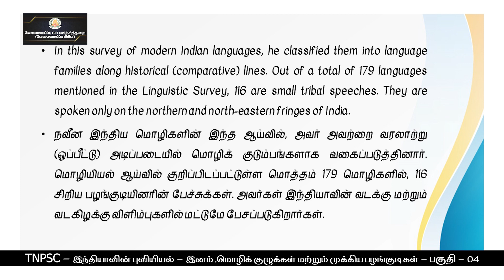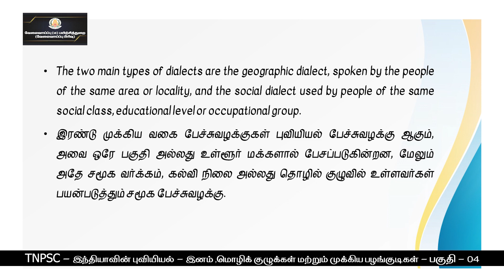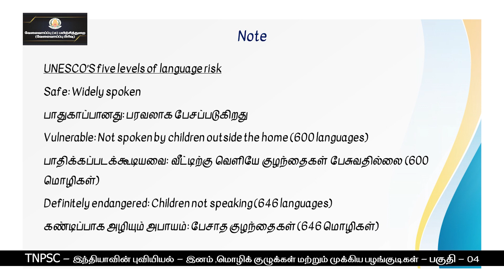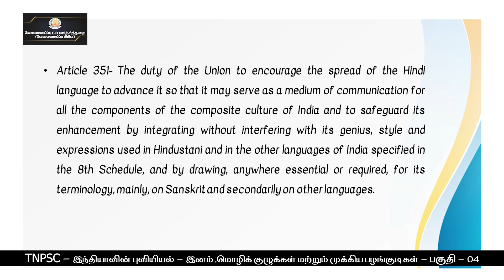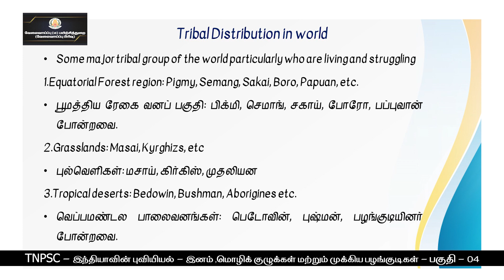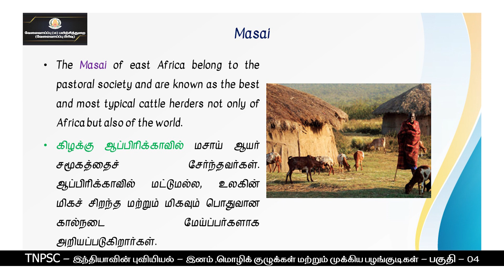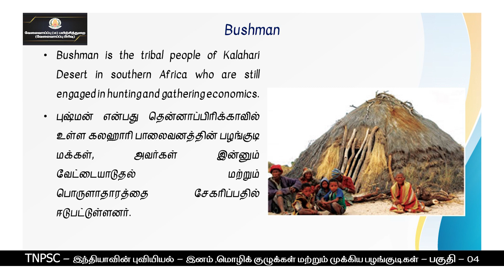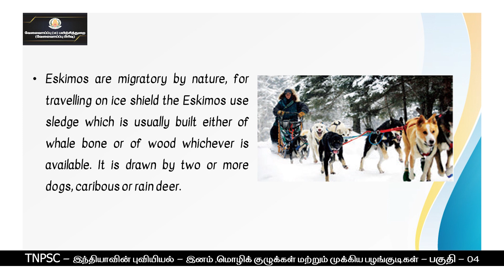KALVI TV | TNPSC | TNPSC_GEO_007F | GEOGRAPHY_ SOCIAL GEOGRAPHY PART 4 | Mrs. ANANTHA RESHMI